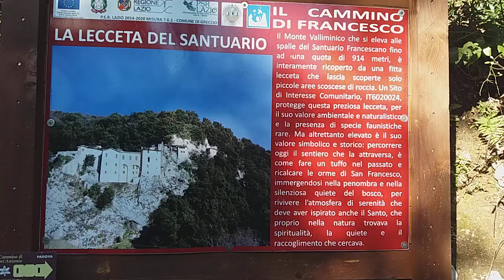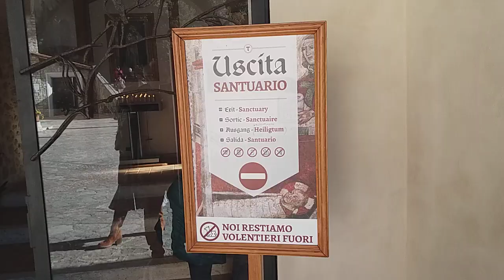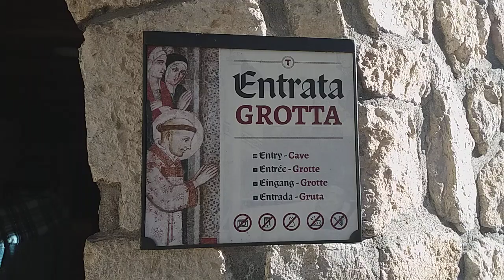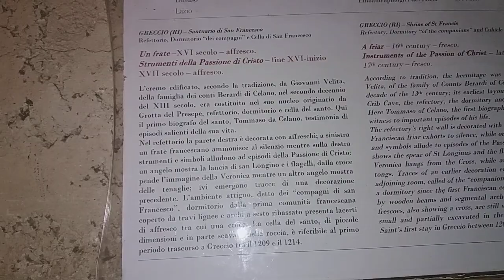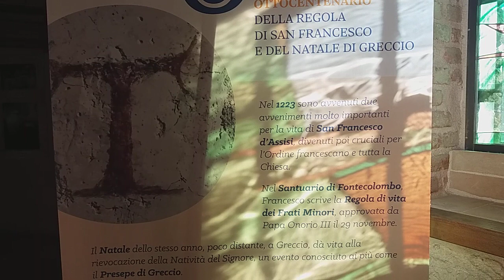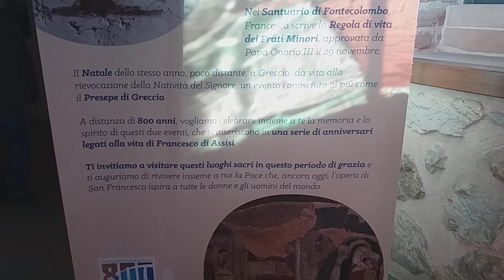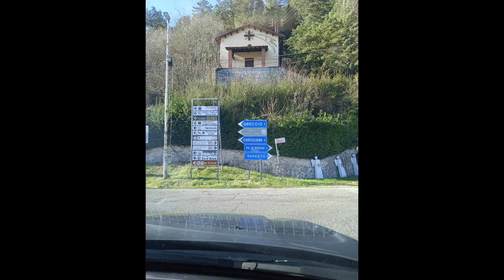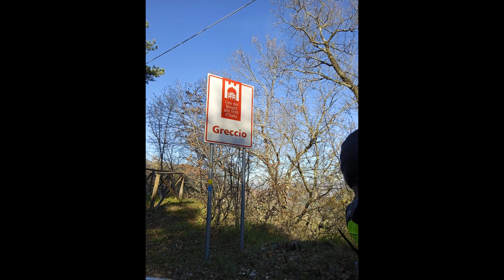PELLEGRINAGGIO AL SANTUARIO FRANCESCANO DI GRECCIO AD 800 ANNI DALLA CREAZIONE DEL PRIMO PRESEPIO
l pellegrinaggio è una pratica devozionale che consiste nel recarsi collettivamente o individualmente a un santuario o a un luogo comunque sacro e quivi compiere speciali atti di religione, sia a scopo di pietà sia a scopo votivo o penitenziale.
IN OCCASIONE DELL'OTTECENTENARIO DELLA CREAZIONE DEL PRIMO PRESEPE AL MONDO, ci siamo recati nel  Santuario eremo di Greccio, detto anche santuario del presepe, è un santuario ed eremo francescano situato nel comune di Greccio, il più noto dei quattro santuari della Valle Santa reatina.
Che cosa rappresenta il Presepe di Greccio?
Greccio 2023 - ottavo centenario prima rappresentazione presepe
Il Presepe di San Francesco
Le origini della Prima rappresentazione del Presepe al Mondo affondano le loro radici nel 1223, quando San Francesco, recatosi a Greccio, decide insieme all'amico Giovanni Velita, Signore di Greccio, di rappresentare la natività in quel luogo così caro al Santo di Assisi.
Le principali attrazioni da visitare a Greccio sono:
    Santuario Francescano del Presepe.
    Museo Internazionale del Presepio.
    Cappella Santuario Francescana.
    Chiesa Collegiata di San Michele Arcangelo.
    Chiesa di Santa Maria del Giglio.
Buona visione e arrivederci al prossimo video.